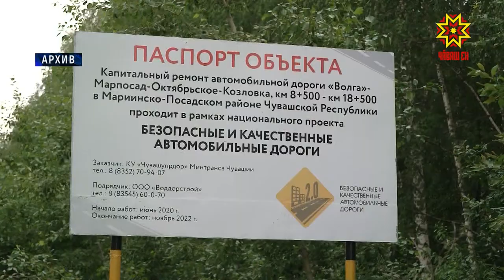Такăр çулсем нумайрах пулмалла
Чăваш Республикин çул-йĕр фончĕн хысни 5 миллиард ытла тенкĕпе танлашать. Ку çур çулта пĕр миллиард тенкĕ ытла укçана ĕçе кĕртнĕ. Çакăн пирки паян влаç тытăмĕнче тăрăшакансен ларăвĕнче калаçрĕç. Çавăн пекех «Хăрушсăр тата паха çулсем» наци проекчĕпе регионта мĕнле ĕçсем пурнăçланине те пăхса тухрĕç.